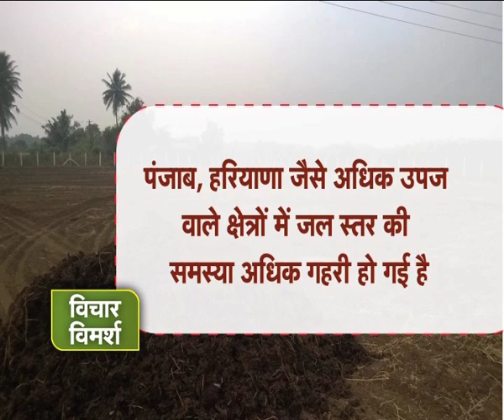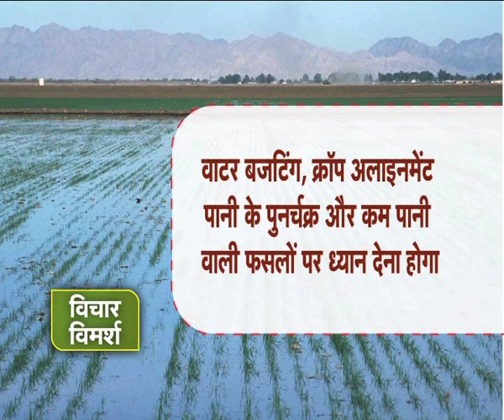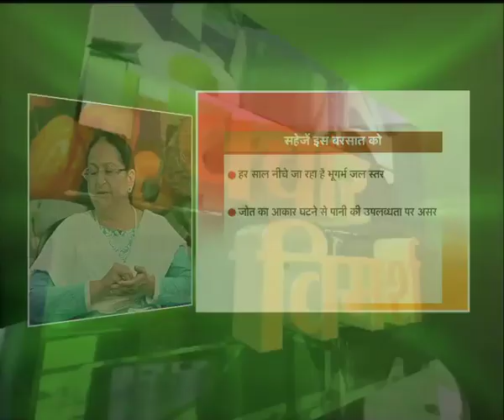Vichaar Vimarsh - सहेजें इस बरसात को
सहेजें इस बरसात को

मानसून अपने शबाव पर है । यही मौका है कि हम हम बरसात के इस पानी को अगले मानसून तक के लिए सहेज कर रखें ताकि हमारी साल भर की जरूरत पूरी हो सके... मगर कैसे होगा ये सब .. इसी पर विचार विमर्श करेंगे राष्ट्रीय वर्षा सिंचित क्षेत्र प्राधिकार के तकनीकी विशेषज्ञ विशेश्वर रथ, भारतीय कृषि अनुसंधान संस्थान की पूर्व निदेशक डा. रविंदर कौर, भारतीय मृदा एवं जल संरक्षण संस्‍थान, देहरादून के प्रधान वैज्ञानिक डा. अंबरीष कुमार और आईएआरआई के वाटर टेक्‍नोलाजी सेंटर से जुड़े प्रधान वैज्ञानिक वैज्ञानिक डा. डी के सिंह। देखिए सहेजें इस बरसात को सिर्फ दूरदर्शन किसान पर शुक्रवार 20 जुलाई को रात 10 बजे और सोमवार 23 जुलाई को सुबह 11 बजे। स्क्रिप्ट-शोभित जायसवाल, एंकर-अदिति शर्मा, पैनल प्रोड्यूसर ज्योत्सना शुक्ला, परिकल्पना और निर्देशन- कुमार आनंद